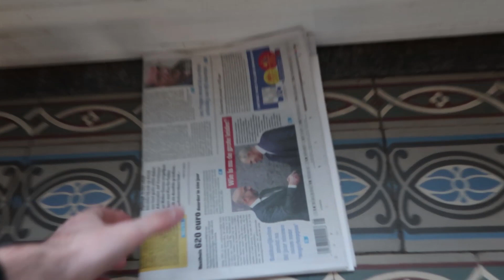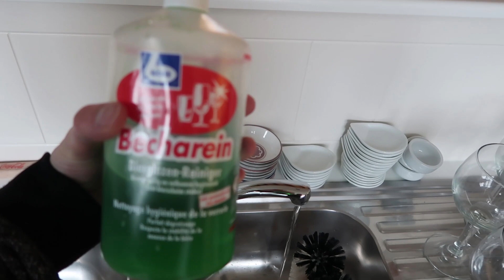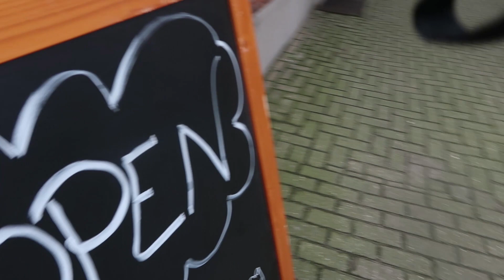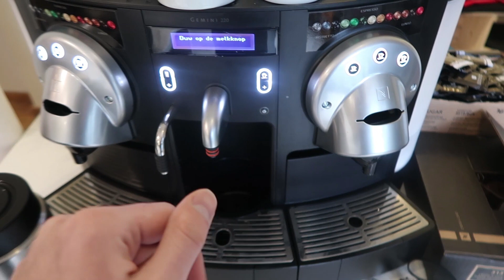OCHTENDROUTINE - BONUS VIDEO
We kregen heel vaak de vraag om een ochtendroutine video te maken van onze ochtenden bij GeoTea, ons koffie en theehuisje.
En daarom hebben we voor jullie deze ochtendroutine video gemaakt.